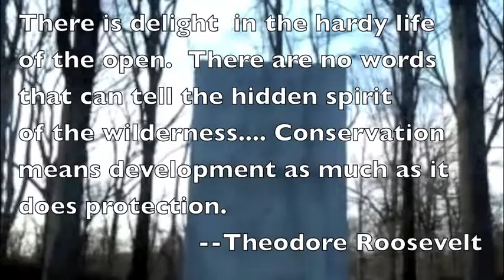V14 The Island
Katie and I went out for pie and found ourselves on an island!